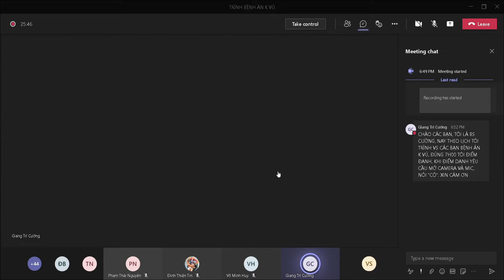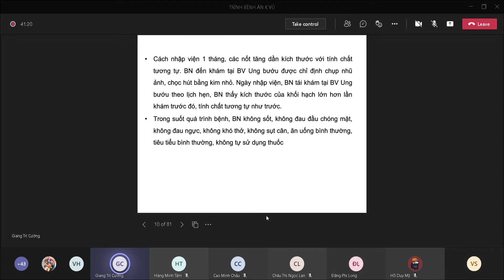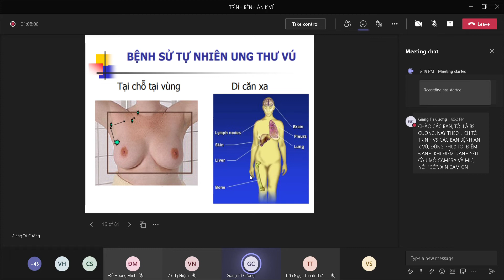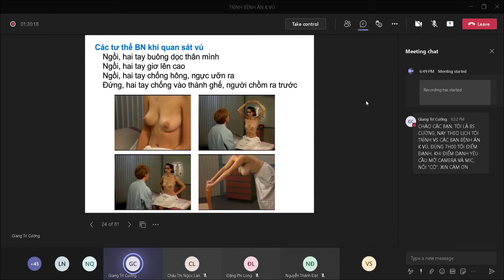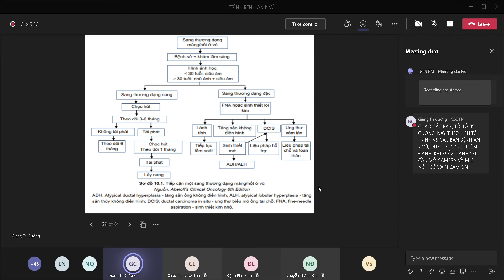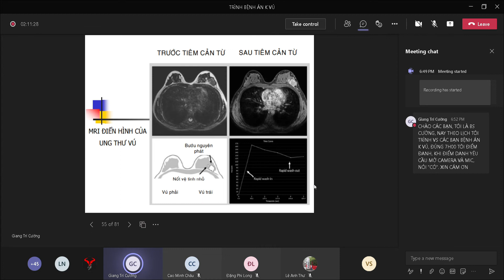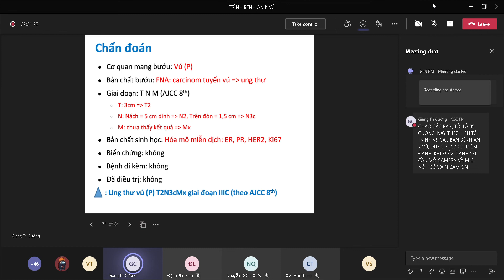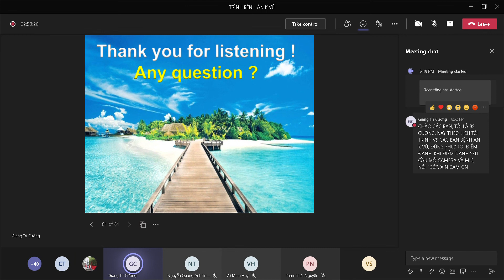Trình bệnh án ung thư vú